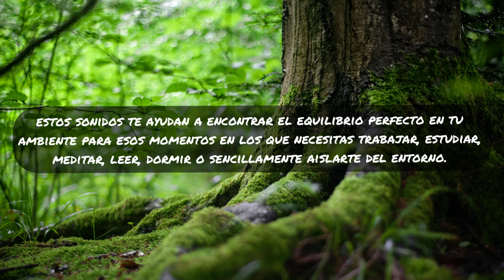🌲PIANO en el BOSQUE y Sonido de PÁJAROS Y AGUA🐦 MÚSICA RELAJANTE para Calmar la Mente, Dormir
Deja llevar tu mente con esta Música Relajante y Sonido de Bosque con Piano, pájaros y agua. Ideal para desconectar del día a día, serenar y calmar la mente, relajarte, dormir, meditar, estudiar, aislarte...

Aprovecha los beneficios mindfuness con la melodía alegre y tranquila de este piano acompañado del cantar de pájaros libres por un bosque con ríos. No te pierdas esta sesión de música relajante con melodía y RUIDO BLANCO NATURAL  para ayudarte a encontrar la calma y la serenidad.

🎙La música de este video está creada originalmente por Sound For You. El ruido blanco natural está grabado en directo en plena Naturaleza, captando con detalle el fluir del agua de arroyos, en lugares cuidadosamente elegidos.
🎛A su vez, el sonido blanco ha sido captado está tratado profesionalmente para eliminar todo tipo de frecuencias armónicas y picos molestos, y publicado en alta calidad. ⭐Recomendaciones == Escuchar con altavoces🔊 o auriculares🎧 de cierta calidad para un mejor aprovechamiento de los efectos beneficiosos de este sonido.
En este canal proporcionaremos variedad de Sonidos Para Ti que serán con la intención de fomentar tu bienestar mental, salud auditiva, relajación, desconexión del entorno y más necesidades diarias, acompañados de imágenes relajantes y con detalles cuidadosamente elegidas.

Gracias por apoyar el canal y así poder seguir creando contenido como este

💖 Disfruta!!

-:Descargo de responsabilidad:- El canal de YouTube de Sounds For You es solo para fines de entretenimiento y nunca debe usarse para reemplazar ningún consejo o tratamiento médico. Si tiene una afección médica grave, consulte a su médico de inmediato. Al utilizar este canal, lo hace bajo su propio riesgo. El canal de YouTube de Sounds For You no acepta ninguna responsabilidad total o parcial por los daños o perjuicios causados por el uso de cualquier contenido publicado. Gracias por su comprensión.

Imagen del video y miniatura == Foto by Mali Maeder en Pexels
“Subs” de MERAUPINDO 22 en Vecteezy.com

EQUIPO 📷 🎙 🖥 EQUIPMENT
= Zoom H1n
= Nikon D3200
= iMac Retina 4K, 21,5-inch, Core i7, 16GB 2400MHz DDR4
=M-Audio Keystation Mini32
= RawTherapee
= Gimp
= Inkscape
= Pro Tools Studio
= Wondershare Filmora